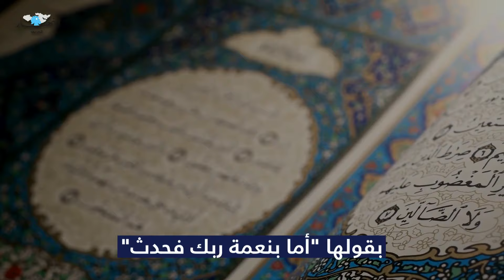رانيا يوسف... شخصية جريئة أم مثيرة للأزمات؟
أثارت الفنانة رانيا_يوسف سجالات واسعة، بسبب تصريحات إعلامية أدلت بها مؤخرا لبعض وسائل الإعلام ومن بين أكثر التصريحات التي أثارت ردود فعل واسعة، تصريحاتها حول الحجاب. فهل أزمة رانيا يوسف... مفاتن مميزة أم صراحة غير معهودة؟